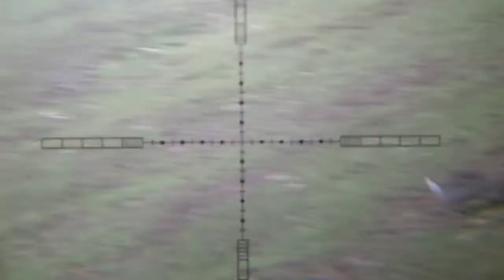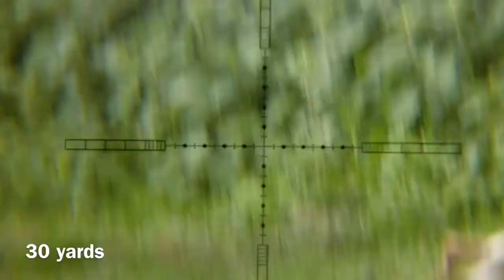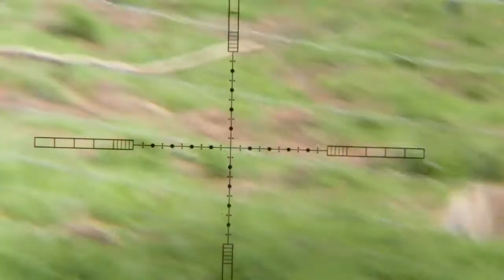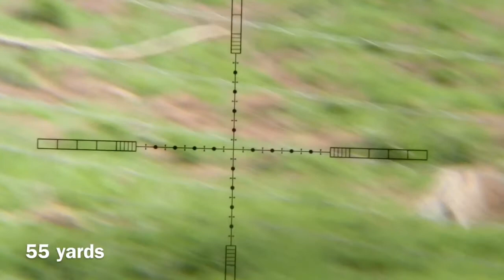RABBIT CONTROL WITH AIR RIFLES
Best shot today 69 yards 1.77 12 ftp really happy with that AIR ARMS S400 never lets me down 35 yards on a still day can put pellet on pellet goes to show new comers you don’t need fancy guns and the latest you just need to practice and learn both gun and scope hope you all enjoy feel free to message me thanks for watching